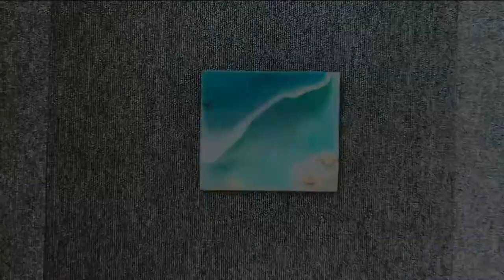Resin Art - Ocean waves on Wood 🌊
This video shows how easy it is to create waves an Epoxy Resin waves on wood.
Only one thing to remember before working: Horizontal.
Try it. You can do well.
There is also a bonus video, so please take a look.

You can view the story behind the blog.